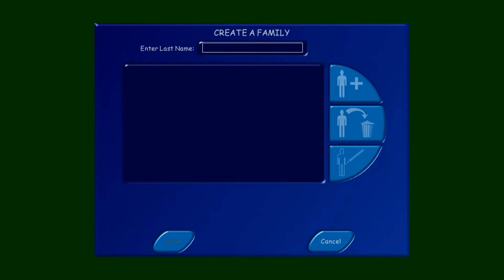The Sims 1 Lorenzota Family Part 1